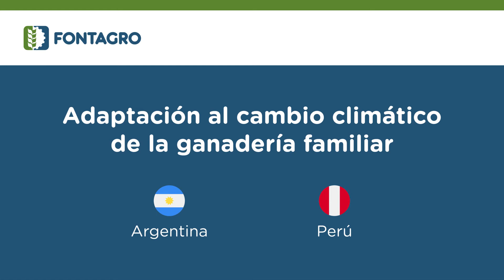FONTAGRO - Sebastián Villagra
Adaptación al cambio climático de la ganadería familiar